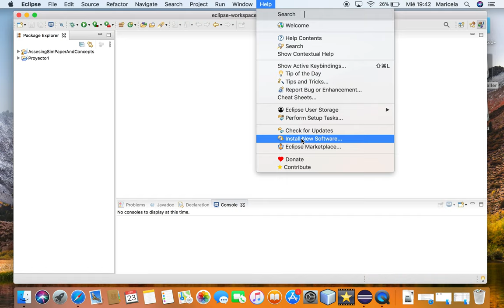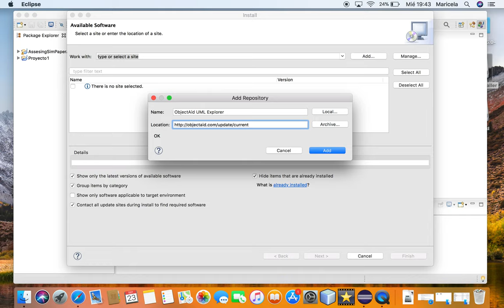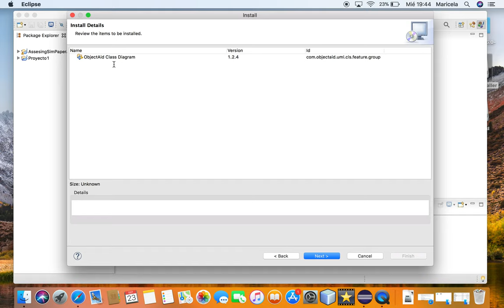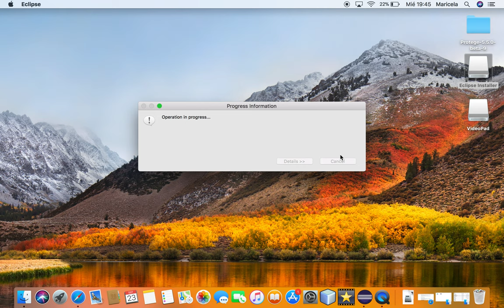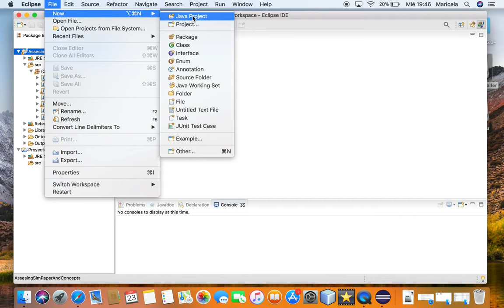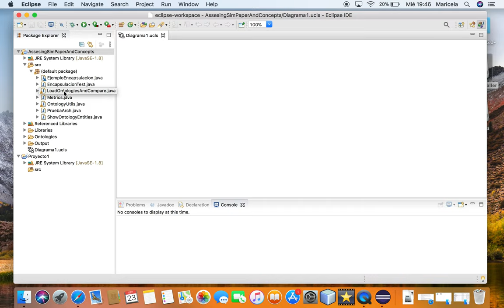Instalación de ObjectAid en Eclipse para una Mac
Se muestra la forma de instalar el generador de diagramas Object Aid UML Explorer en Eclipse desde una Mac